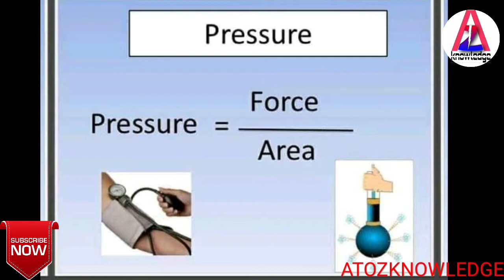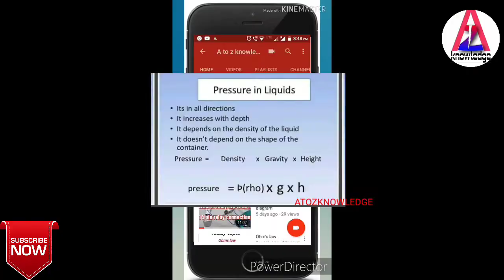basic physics formula in Hindi.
atoz knowledge